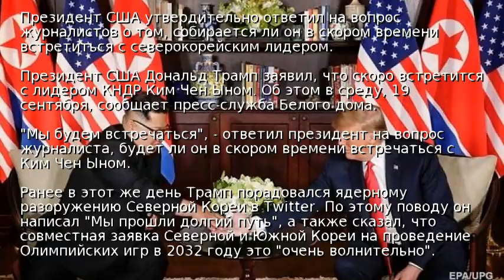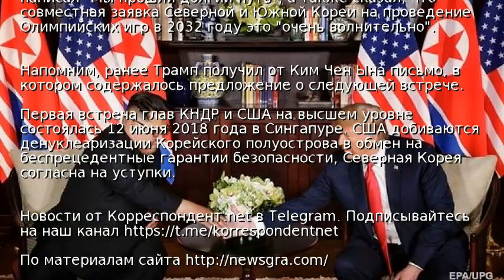Трамп анонсировал скорую встречу с Ким Чен Ыном